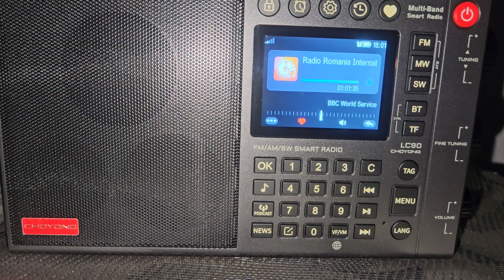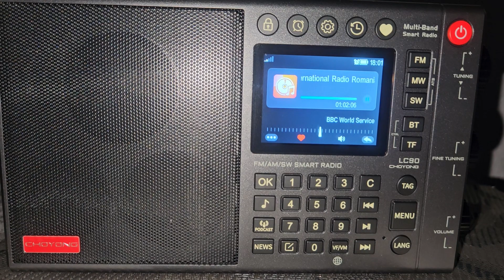Rádio Romênia Int. em espanhol (28 Abr 24) - Início diário com o Choyong LC90 "The Perfect Radio" 📻💥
O Rádio Perfeito!

Adquira seu receptor